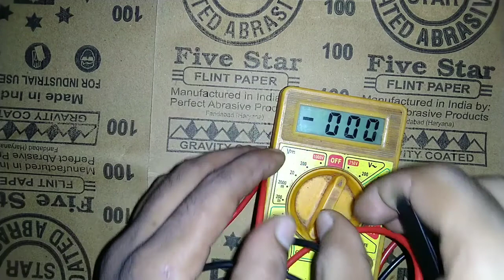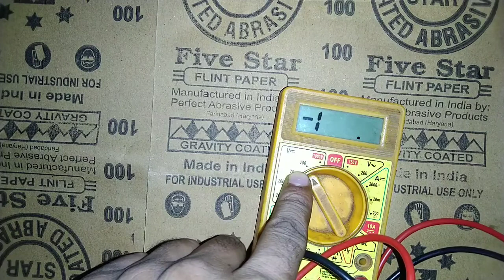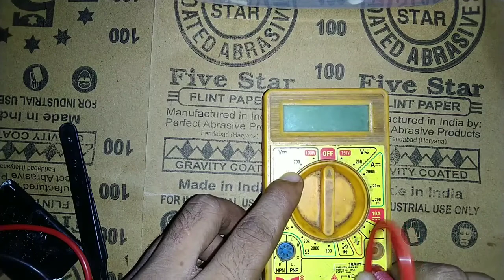how to repair multimeter wrong reeding multimeter how to repair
how to repair multimeter wrong reeding
how to repair multimeter worng reading
hello dosto friends !!!

iam daksh technical tech!!!

dosto ye part 1 hai
mere phone ka cemera achha nahi hai agar
video ki quality achhi nahi aa rahi ho to uske liye sorry !!!